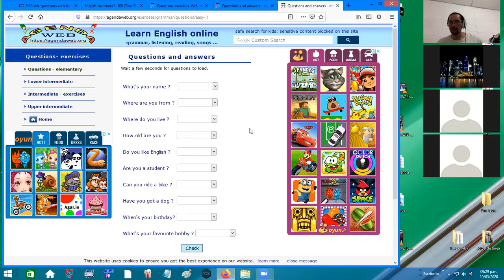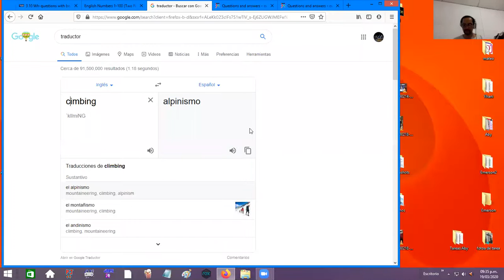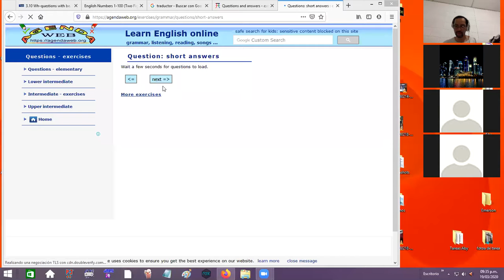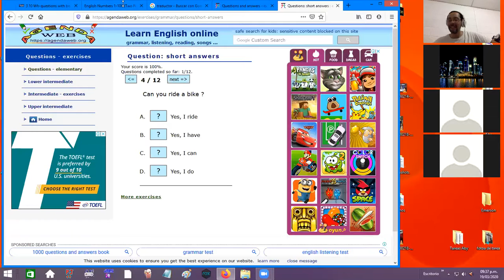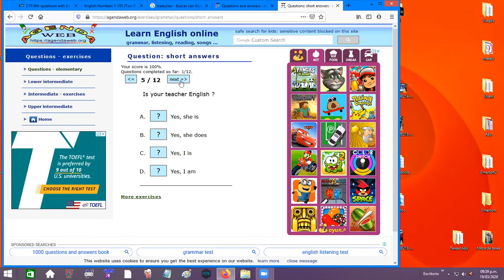Ingles Corporativo-Wh questions